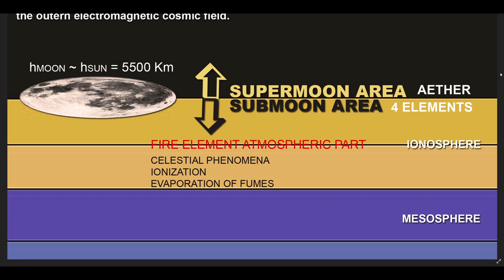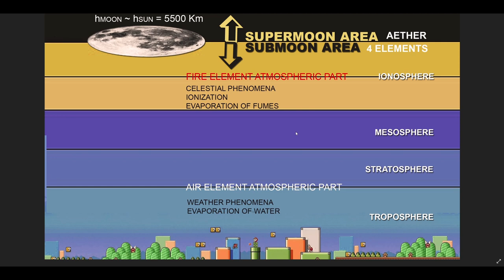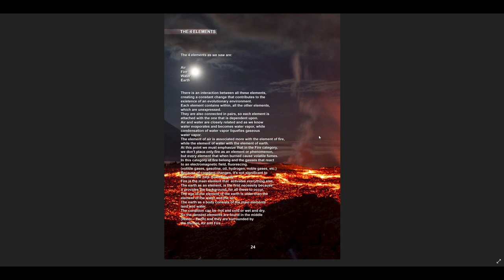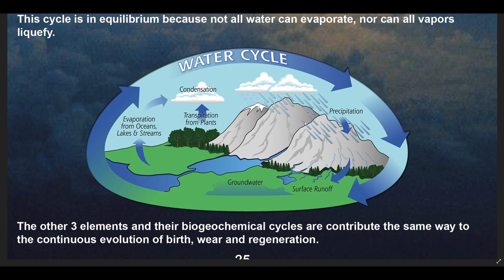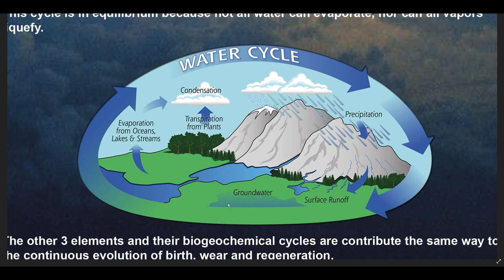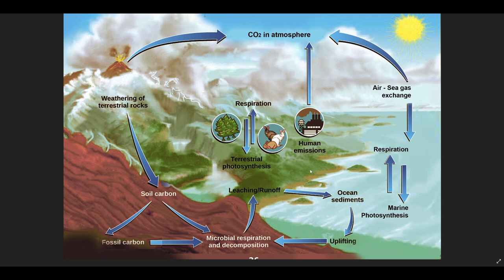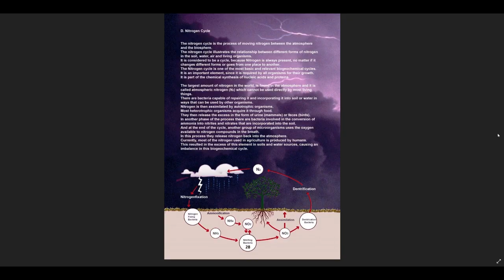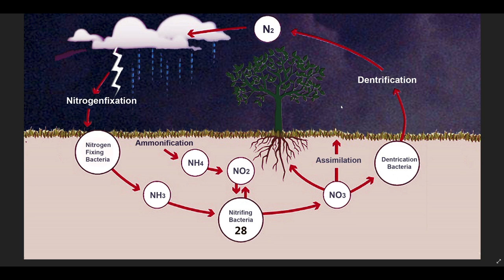SCHWINGUNGEN des KOSMOS Teil 13 Kosmische Kreisläufe (Buch 3 Teil 3)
Die Reihe Schwingungen des Kosmos kommt erst später auf den Telegram-Kanal (höchstwahrscheinlich ohne Musik)

Ein Grieche hat ein Buch "veröffentlicht" in dem bis aufs Detail unser Kosmos erklärt wird. Eine der spannendsten Reisen die ich jemals hatte und eine Bestätigung der Ansicht der Krater Erde.

Sonnen und Mondphasen, Zyklische Bewegungen und Sonnenfinsternis

Bei Buch 3 geht es mehr ins Detail. Ich versuche aber trotzdem alles Einfach zu halten.